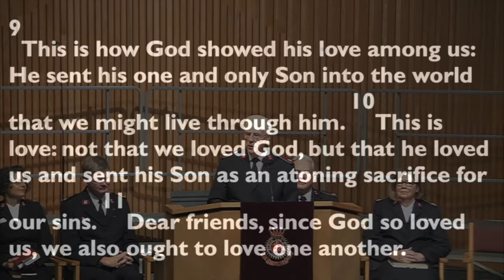Call to Worship Psalm 117/1 John 4:9-11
CSM Lt. Colonel Donald Faulkner reads Psalm 117/1 John 4:9-11 as  the Call to Worship during The Salvation Army Clearwater Citadel Corps Holiness Meeting (Bible Conference Session 4) on 2/3/19.